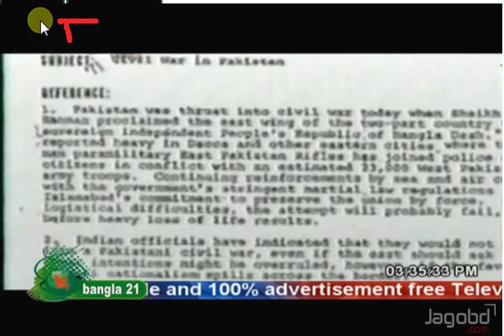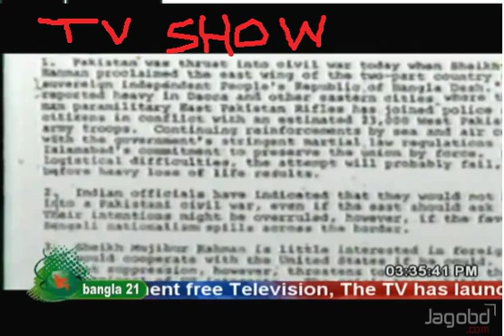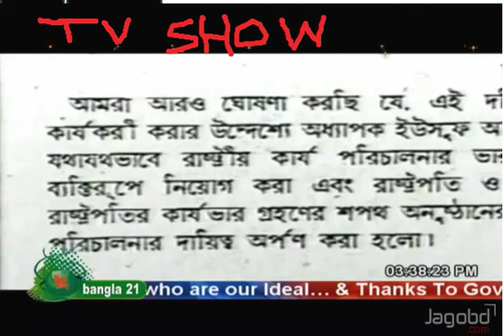History of Banglades